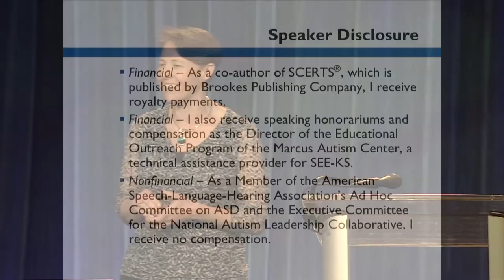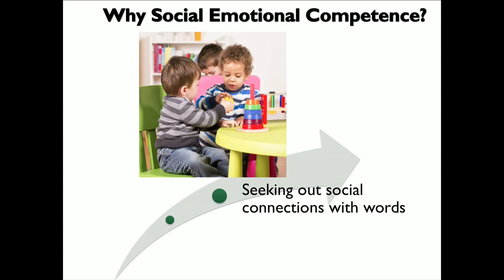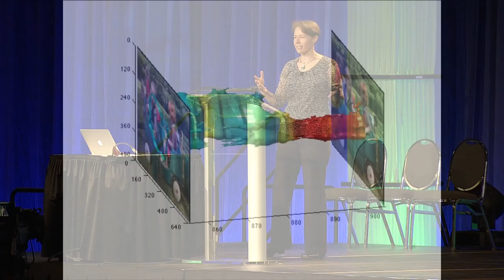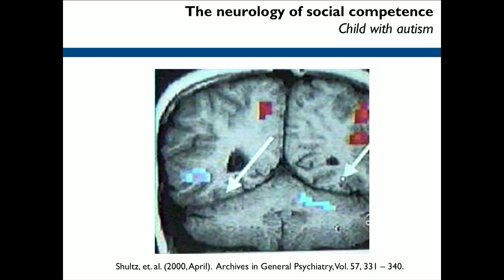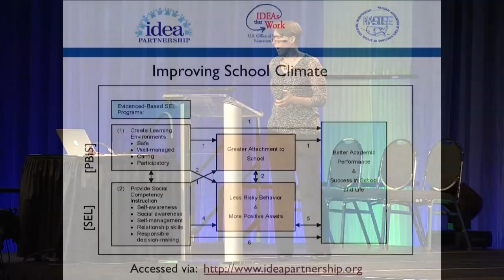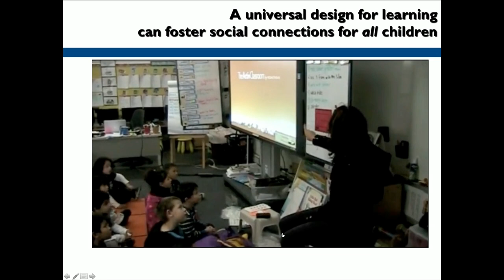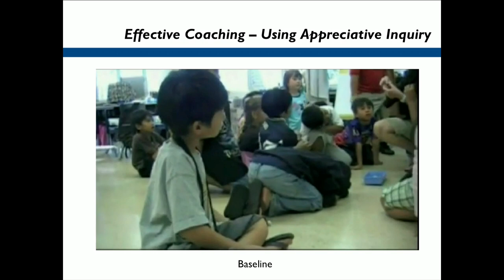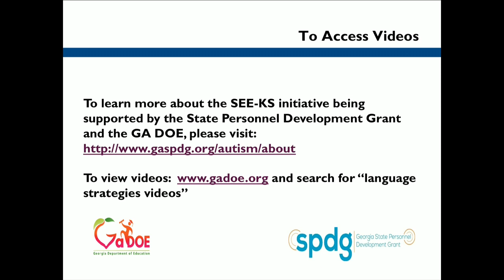Emily Rubin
Emily Rubin, M.S., CCC-SLP, is the director of the Educational Outreach Program at the Marcus Autism Center at Emory University in Atlanta, GA. She delivered the OCALICON 2015 keynote address, "Social Emotional Engagement Within a Universal Design for Learning in the Classroom,” on November 18, 2015, at the Greater Columbus Convention Center, Columbus, OH.